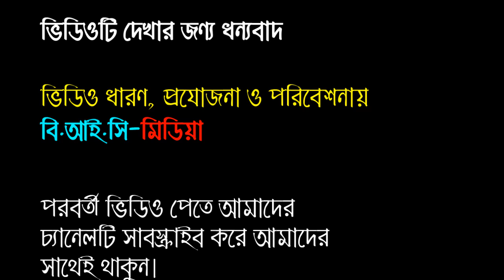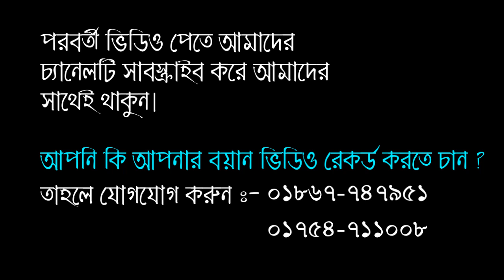হৃদয় বিদারক সর্বশ্রেষ্ঠ বয়ান 2019।মাওলানা হাফেজ আব্দুর রহিম আল হুসাইনী বি-বাড়ীয়া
আলোচনা পেশ করছেন:- হযরত মাওলানা হাফেজ আব্দুর রহিম আল হুসাইনী

শব্দ গ্রহণে : Bangla Islamic Contents (বি.আই.সি-মিডিয়া)